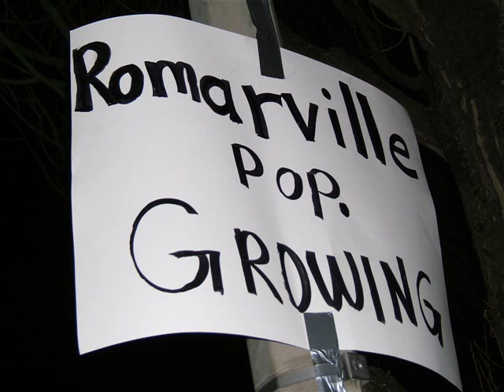Huskies 03-05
highlights from University of Washington Mens Hoops teams from 03-05